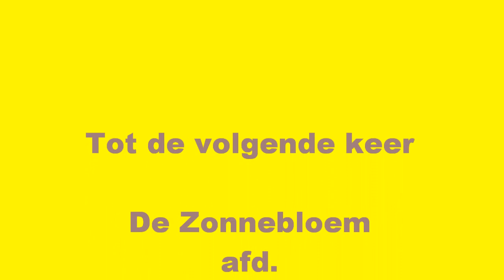van noppen Zonnebloem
chocolade demonstratie